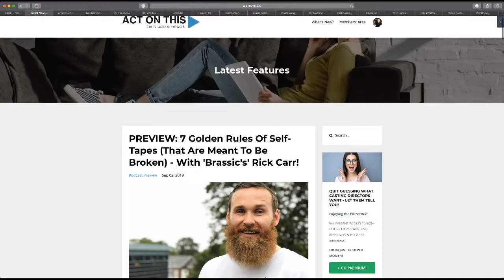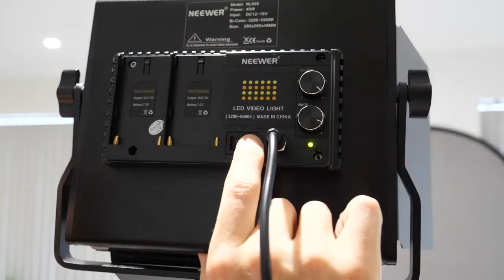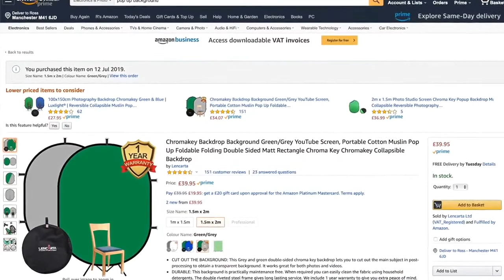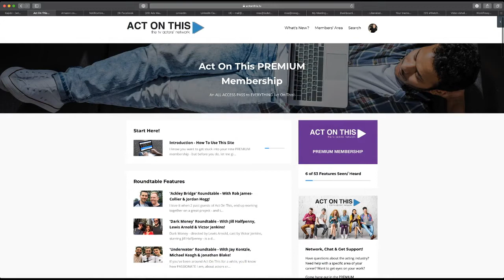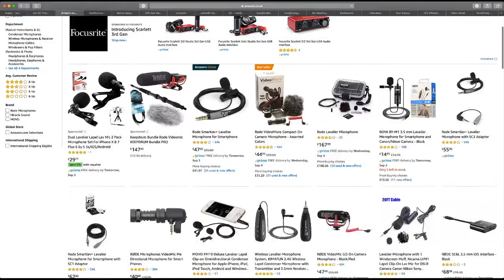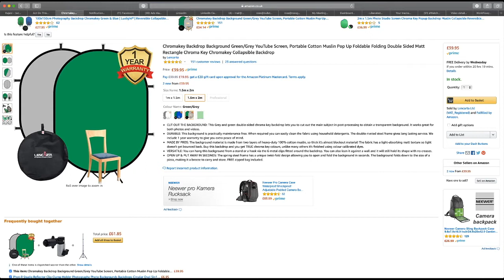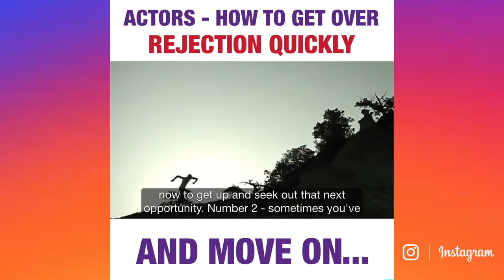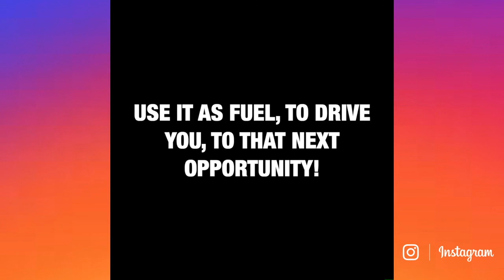A Guide To Actors' Self-Tapes & What Kit To Buy!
In this LIVE broadcast replay, I take a deep dive into actors' self-tapes.

Come behind the scenes of my latest ActOnThisTV podcast, with self-tape guru, Rick Carr - and find out how to make your self-tapes POP!

Bulletproof Actor -